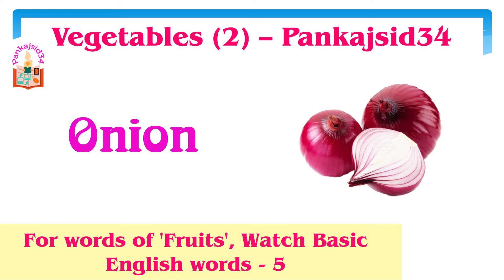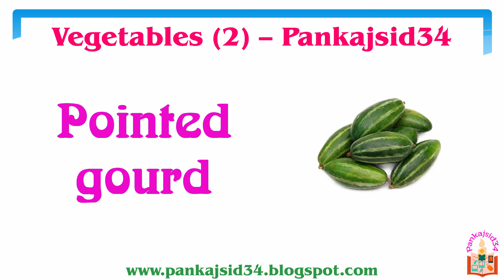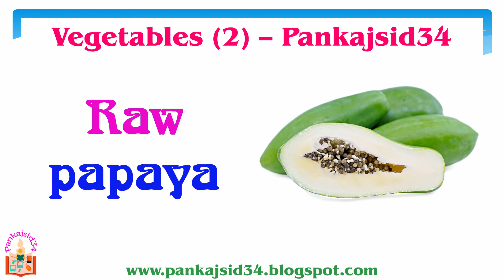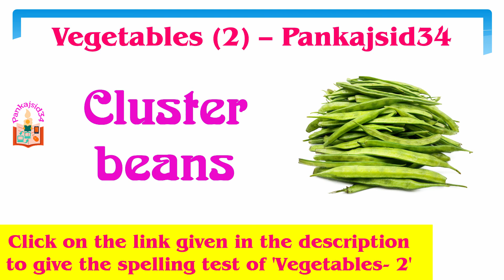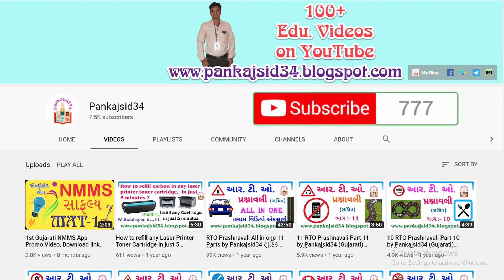3 Vegetables 2 Spellings & Pronunciation with Pictures Vocabulary Basic English Words by Pankajsid34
There are spellings and pronunciation of Various 'Vegetables' With Pictures, in this video. Which will be very useful for increasing English vocabulary.
Full HD videos with basic English words spellings and pictures ...
More videos will be posted later ...

You can give your humble Feedback about my work

નમસ્કાર મિત્રો,
આભાર.
- પરમાર પંકજ